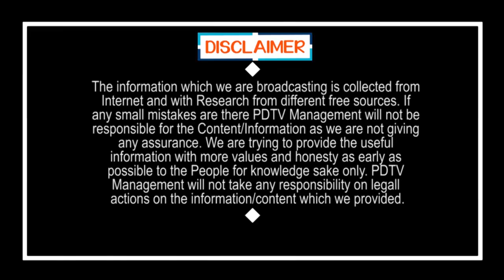Bigg Loss to Chandrababu in Local Body Elections | చంద్రబాబుకు మళ్లీ ఘోర పరాభవం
చంద్రబాబుకు మళ్లీ ఘోర పరాభవం | Bigg Loss to Chandrababu in Local Body Elections